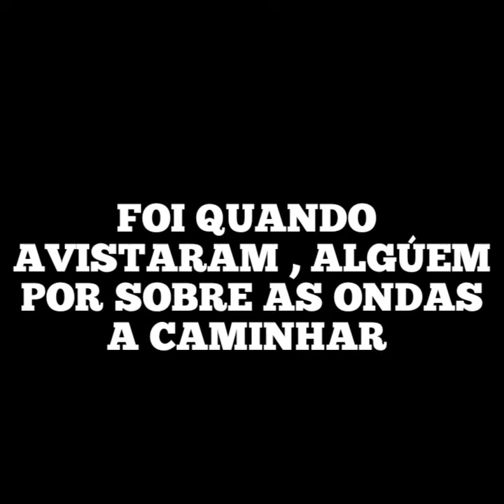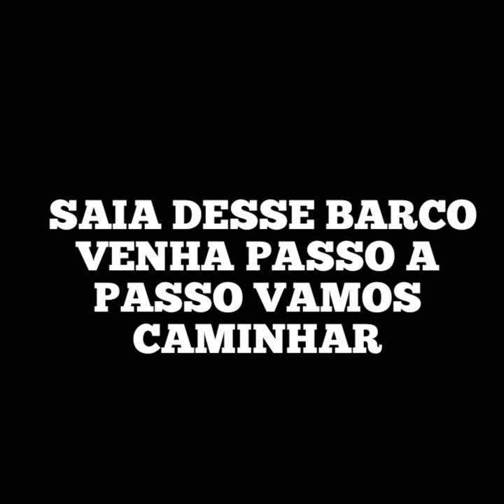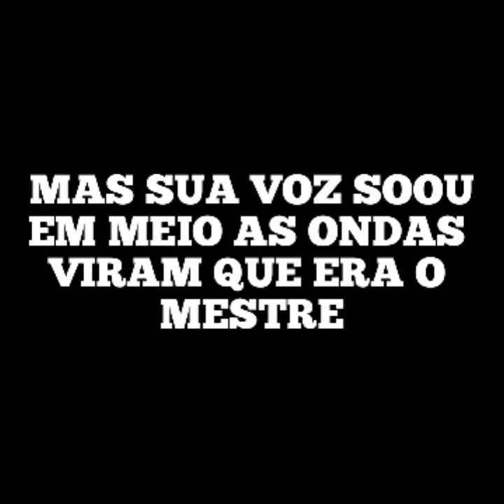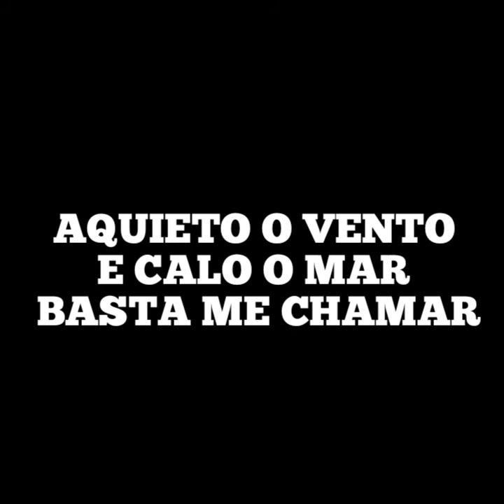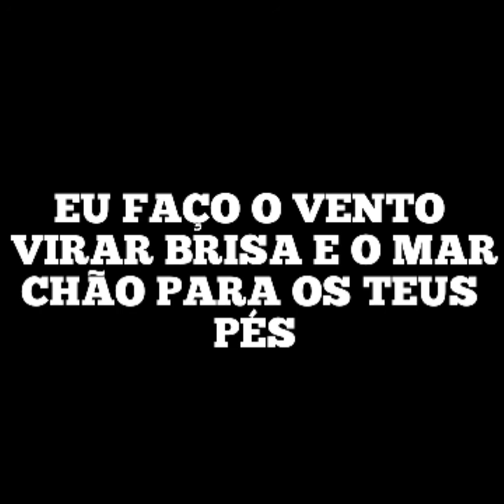MILAGRE NO MAR - PLAYBACK LEGENDADO 3 TONS ABAIXO BRUNA KARLA